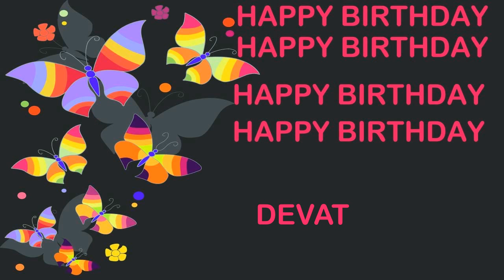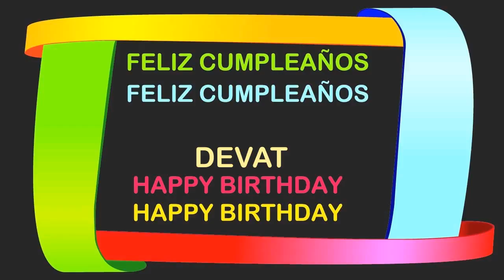Devat Birthday Postcards & Postales